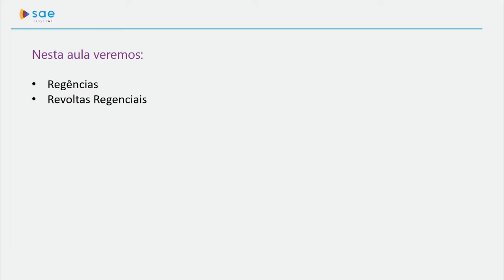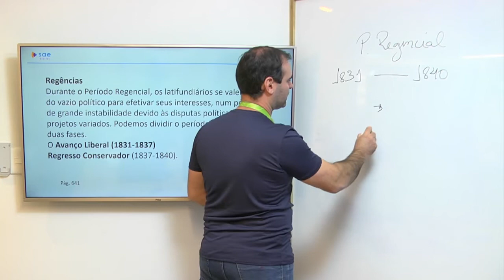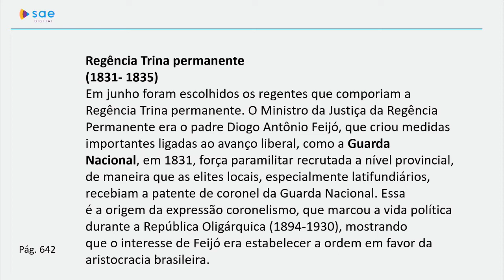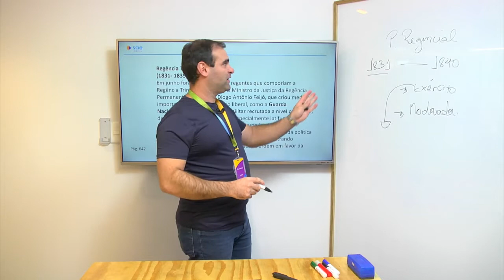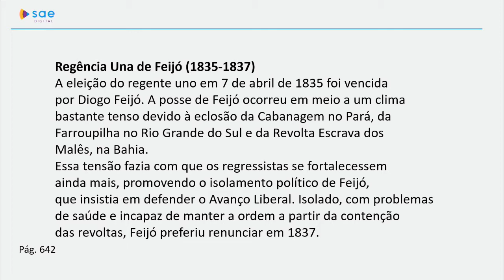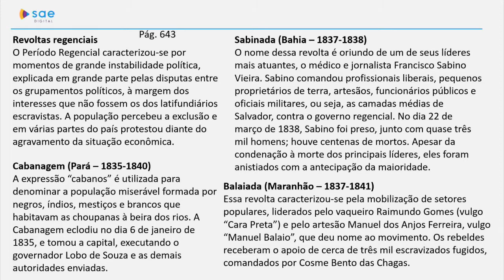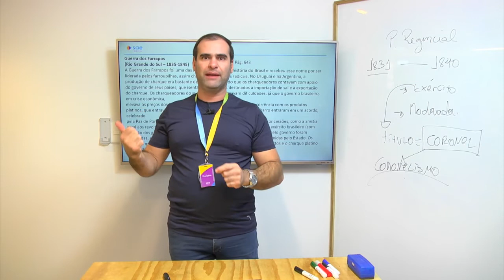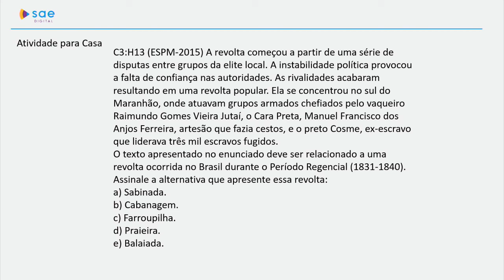3ª série I História I Dia 44